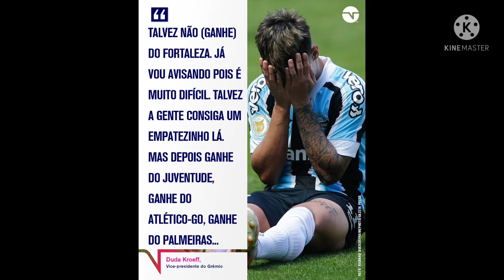Felipão fora do Grêmio resultado do Brasileirão e eliminatória Paolo guerreiro fora do internacional